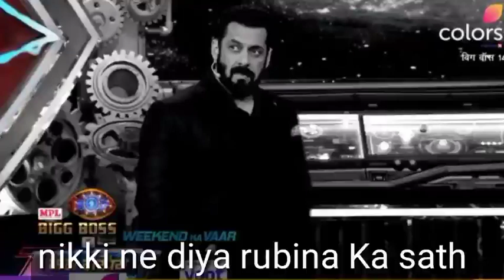Nikki ne Diya Rubina ka sath,Rahul ki sir dard bani nikki,shampu, Shower, Burger,khake sare points,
Latest update,
Arshi khan,
Rakhi savant,
Latest update bigg boss 14,
Vikas gupta,
Devoleena,